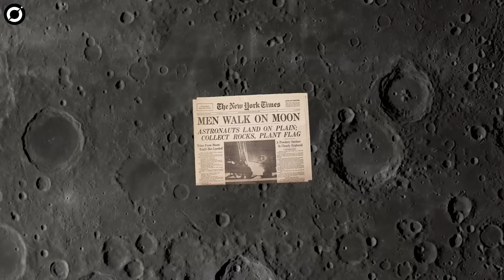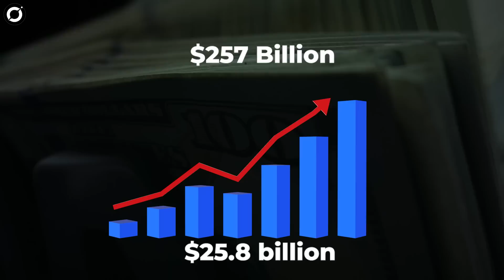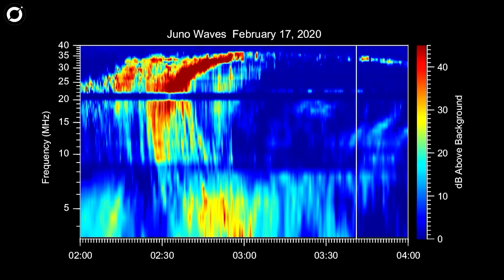NASA Just Announced The Moon Shifted From It's Axis And Is Going To Cause Massive Flooding!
A new study predicts record flooding in the coming decade, thanks to not just global warming, but also because of the moon.
The study on high tide flooding predicts that the mid-2030s could be catastrophically wet in coastal regions around the world — and it could stay that way for an entire decade or longer.